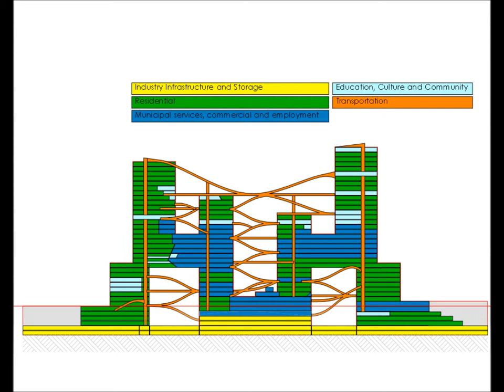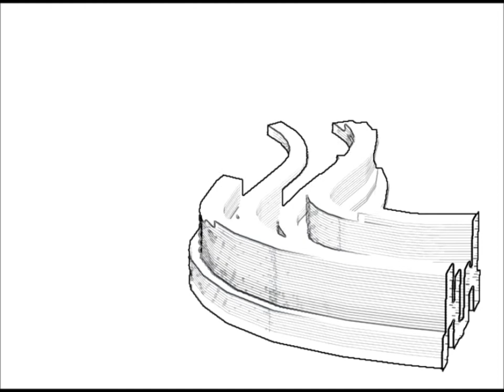סקיצה 10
סקיצה לא ערוכה